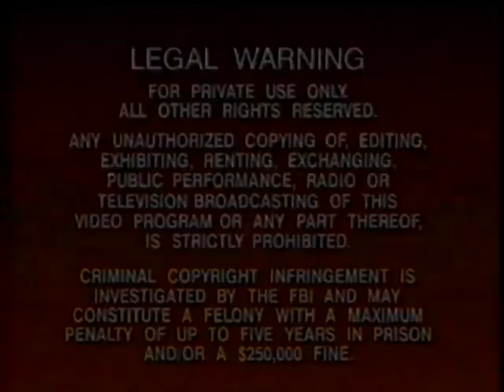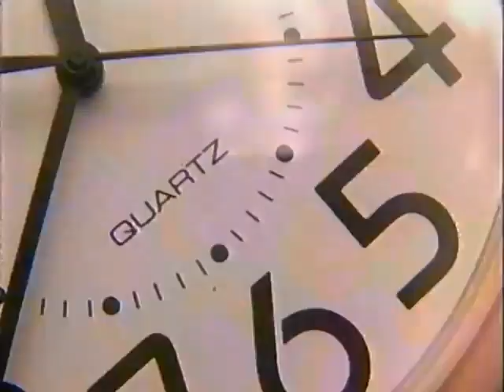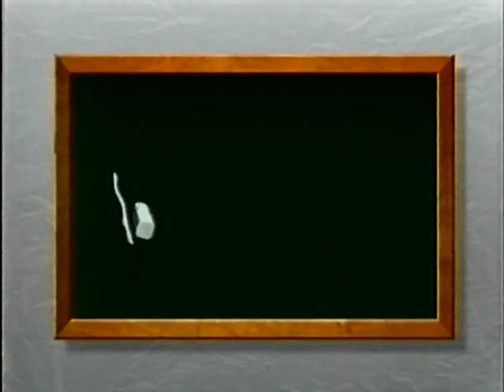KidVision's Real Animals: A Day with Lions and Other Cats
Did you know that tigers love to swim? Did you know that lions are the only cats that live together as families? Join Casey and spend a day with cats of all kinds from domestic kitty cats to leopards, tigers, cheetahs and the king of beasts - lions!

Children are given tips from a veterinarian on cat care at home. Then on to Africa to see how the big cats live in the wild, what they eat and what they do for fun. Along the way, unique sing-along songs have everyone dancing. They also teach lessons about pet care and preservation of cats in the wild.